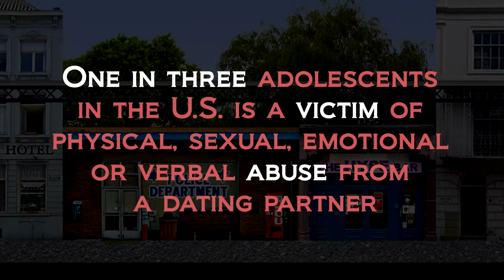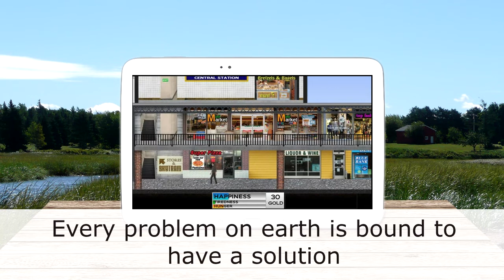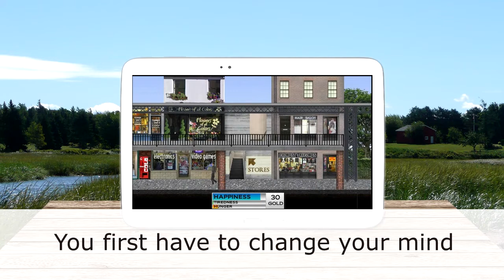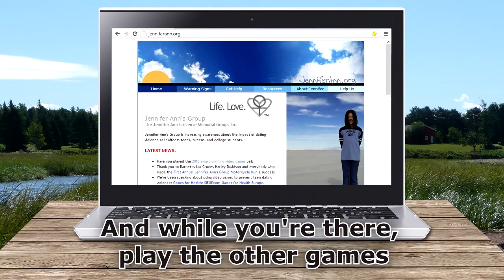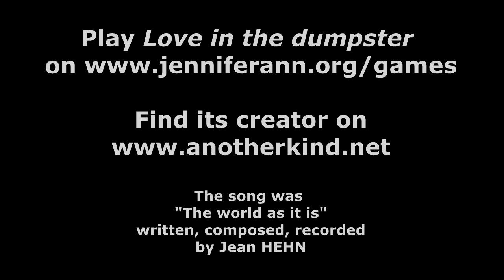"Love in the Dumpster" Video game trailer for the prevention of teen dating violence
Trailer for "Love in the Dumpster," the winning video game from the 2013 Life.Love. Game Design Challenge. Designed and developed by Jean HEHN of Another Kind.

The game will be released on September 9, 2013 and available to play online at JenniferAnn.org/games